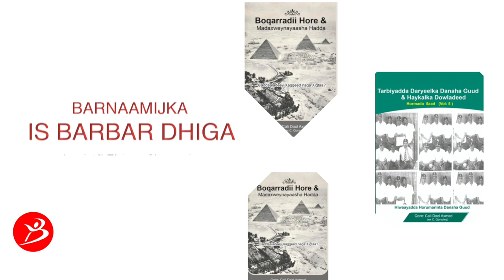Hordhaca Barnaamijka Is Barbar Dhiga Boqoradii Hore Iyo Madaxweynayaasha Maanta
Kala Soco Bulsho Tv Habeenkasta Oo Khamiis Ah saacada 8:00 pm
Qoraa Cali Dool Axmed (Cali Qoryoolay)